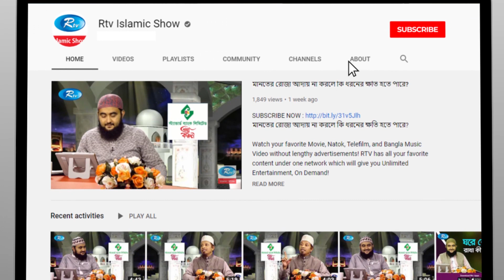কোরবানীর পশু যাচাইয়ের ক্ষেত্রে রাসুল (সাঃ) কি বলেছেন? Qurbani | Rtv Islamic Show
Subject: কোরবানীর পশু যাচাইয়ের ক্ষেত্রে রাসুল (সাঃ) কি বলেছেন?

- Team RTV